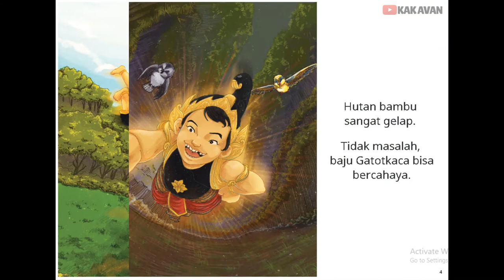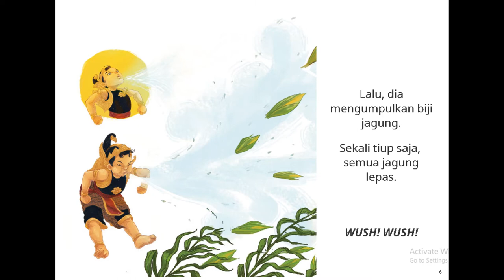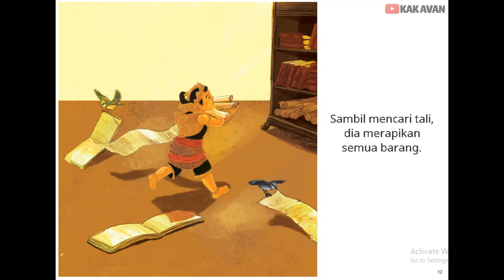Membaca Nyaring // Rumah Burung Gatotkaca // Read Aloud 27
Membaca nyaring buku Rumah Burung Gatotkaca, akan mengajari anak banyak hal. Menanamkan karakter ulet, kerja keras, menyayangi binatang, dll.  Berkisah tentang Gatotkaca yang ingin membangun rumah burung dengan menggunakan kekuatan istimewanya. Namun ayah memintanya untuk merapikan kamarnya terlebih dahulu. Bisakah Gatotkaca menyelesaikan tugas tersebut?.
Judul Buku : Rumah Burung Gatotkaca
Penulis : Debby Lukito Goeyardi
Ilustrator : Zakiyah Sholihah
Penerbit : Yayasan Literasi Anak Indonesia

menyusun kata
belajar kata
literasi
pelajaran kata
pelajaran bahasa
pelajaran bahasa indonesia
berpikir cepat
cara belajar bahasa
read aloud
read aloud keren
read aloud indonesia
membaca nyaring untuk anak
ventriloquist
ventriloquist indonesia